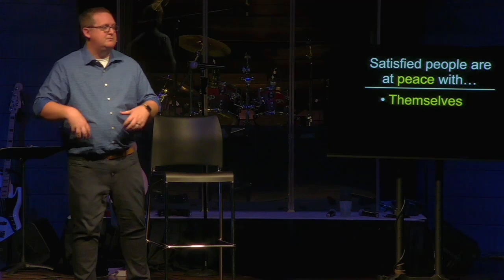Life Is Better Connected part 2